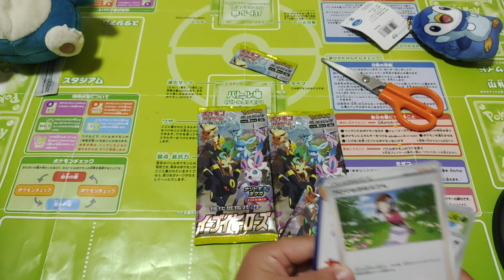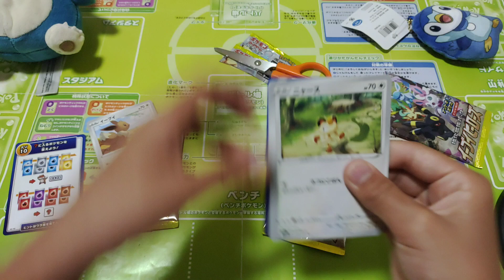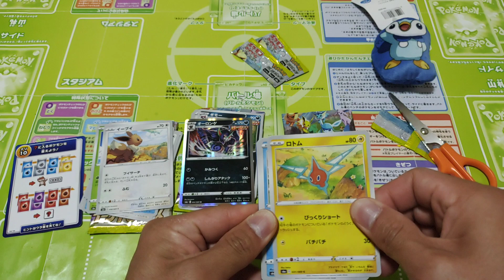【ポケモンカード】ポケカ開封‼️イーブイヒーローズ３パック✨RRRでもと思ってたら・・・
ポケカ開封しました！！
やっぱりパック開封おもしろい！！！

などなど

～BGM（使ったり使ってなかったりです）～

魔王魂

急上昇

ダークファンタズマ
ポケカ
オリパ
開封
レア
激レア
SR
CSR
HR
UR
RRR
pokemon

極楽湯

進撃の巨人
attack on titan
リヴァイ
エレン
ミカサ
アルミン
アッカーマン
ジャン
ライナー

万博公園
ボート

ギンガーン
激カザーン
ガッ釣りGO

爆増
メダル詰り
神動画
神展開
神回
奇跡

ポケモン
メザスタ

bok choy
大根
japanese radish
きゅうり
cucumber
なす
eggplant
小松菜
Japanese mustard spinach
家庭菜園
vegetable garden
収穫
crop
栽培
cultivation

ポケモン
pokemon
スイッチ
nintendo switch
メダルゲーム
medal game
クレーンゲーム
claw crane
水拭き
wet wiping
水滴
drop of water
掃除
cleaning
片づけ
clear up
キッチン
kitchen
シンク
sink
耐水ペーパー
Waterproofing paper
磨く
polish
工具
tool
工具不要
not need tools
被せる
cover type
ジャッキ不要
jack less

タイヤ
tire
タイヤチェーン
tire chain
冬タイヤ
winter tire
取り付け
installation

大当たり
big bonus
フィーバー
fever
ジャックポット
jackpot
奇跡
miracle

旅行
ヤンマーミュージアム
おやつタウン
キャンプ
camp
スノーピーク
焚き火
アウトドア
outdoor
テント
ロープ
ライト
料理
お弁当
弁当
lunch box
おにぎり
rice ball
DIY
Do It Yourself
シーリング
LED

パチンコ
パチスロ
大工の源さん
青鬼